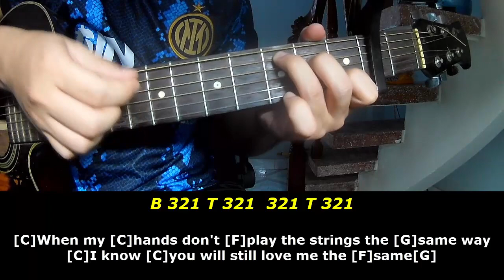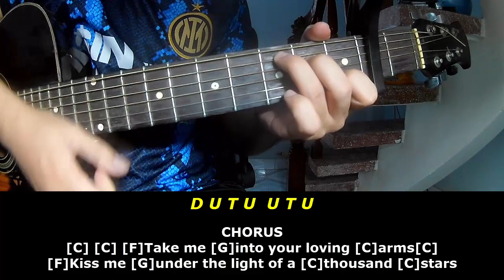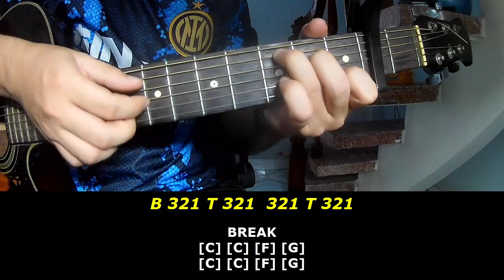Ed Sheeran - Thinking Out Loud | Guitar Lesson With Song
Today, I will share with you Ed Sheeran - Thinking Out Loud | Guitar Lesson With Song